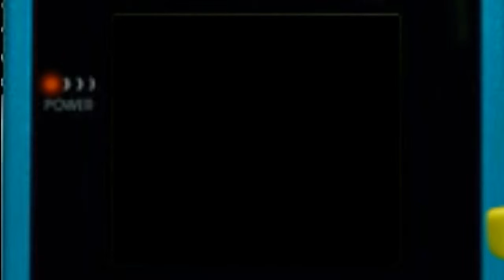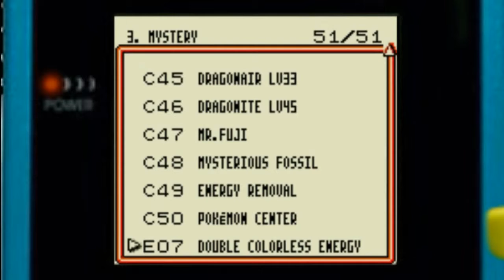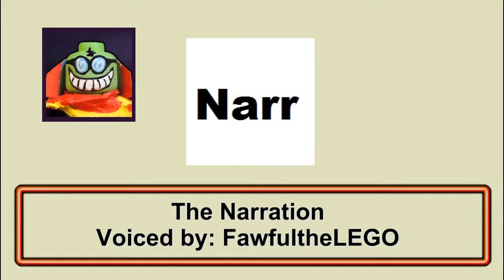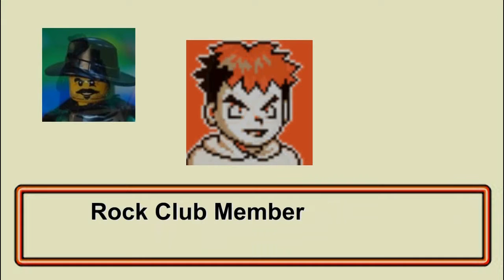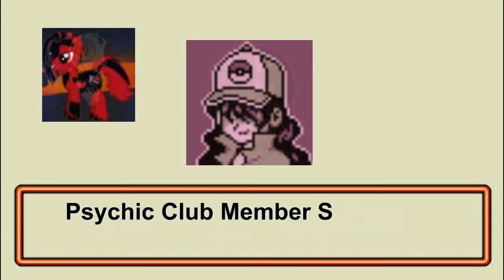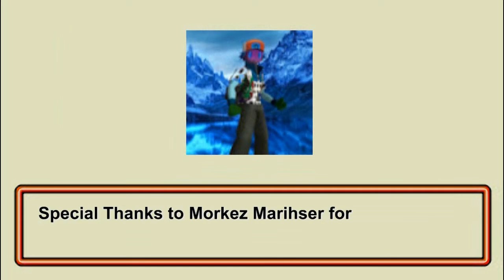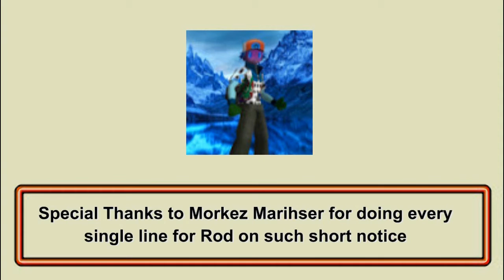Pokemon TCG (The Finale) - Part 47 -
Final Promotional Card, some post-game features mentioned, and credits to my voice actors